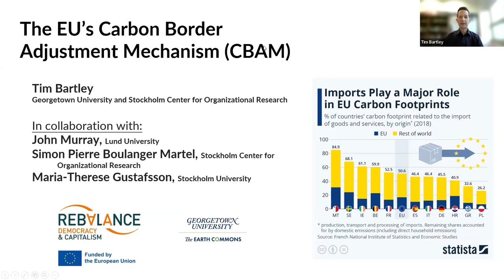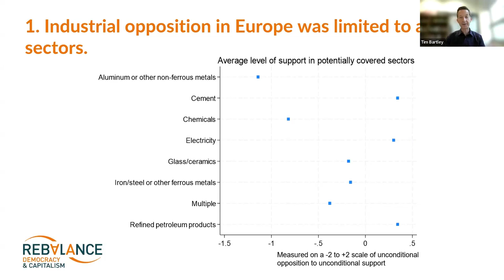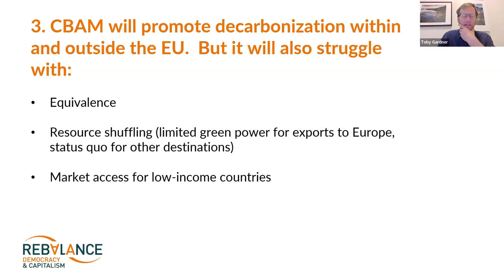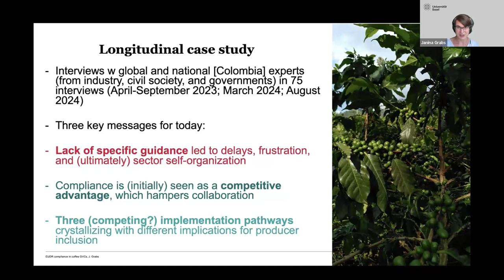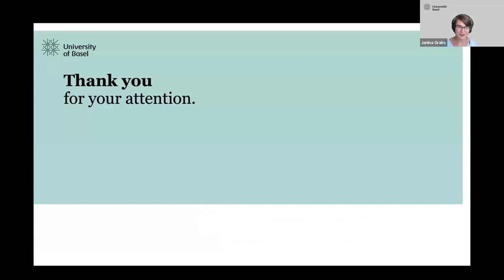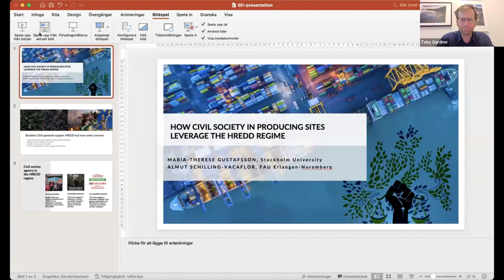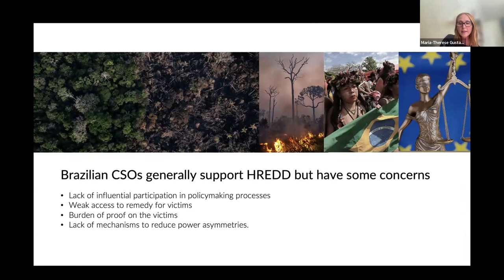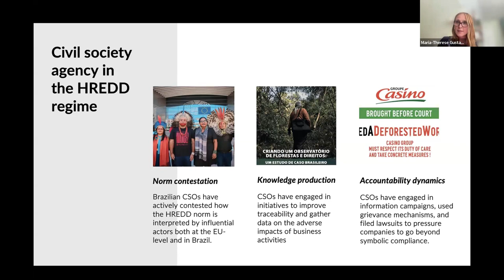Event | The EU’s new supply chain regulations: progress and peril in promoting global sustainability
In this webinar, hosted by the REBALANCE project, Stockholm Environment Institute and Mistra Geopolitics, leading researchers with expertise in different supply chain regulations and anchored in various research debates (business and human rights, environmental governance and supply chain regulations) presented their ongoing research.